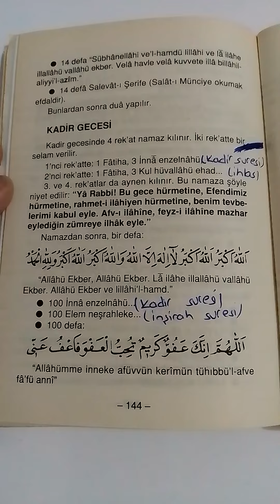KADİR GECESİ NAMAZI